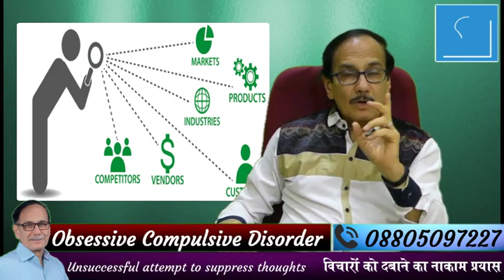Increase your values And Get rich-खुद की किमत बढाओ और अमीर बन जाओ -By Dr. Kelkar Psychiatrist